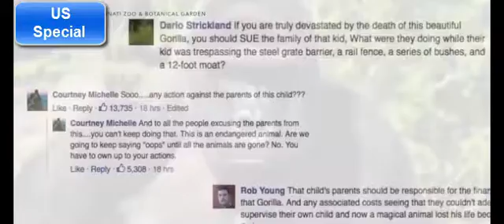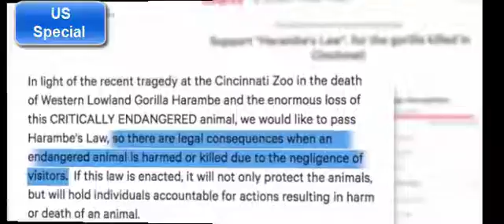‘Shooting an endangered animal is worse than murder’ Grief over gorilla’s death turns to outrage